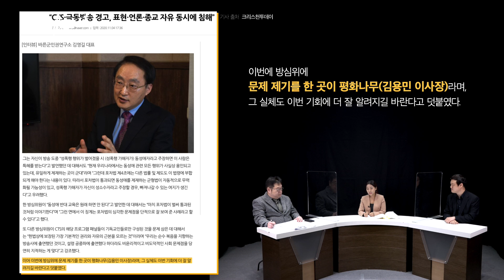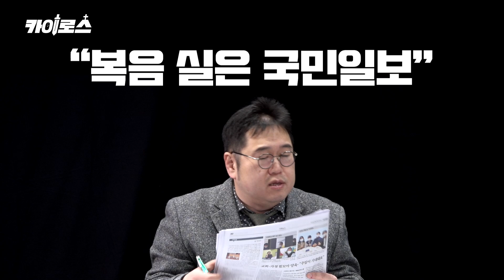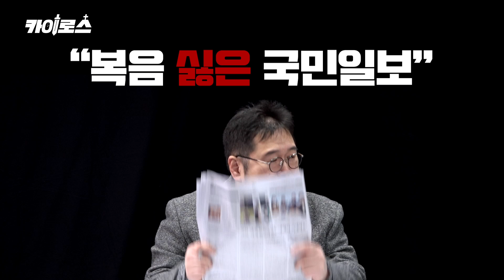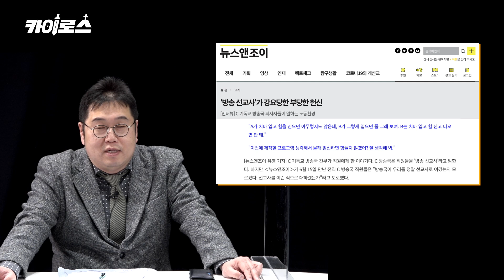[카이로스 2부] CTS·극동방송 방심위 법정제재 ‘주의’, 종교자유 침해?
CTS·극동방송  방심위 법정제재 ‘주의’, 종교자유 침해?